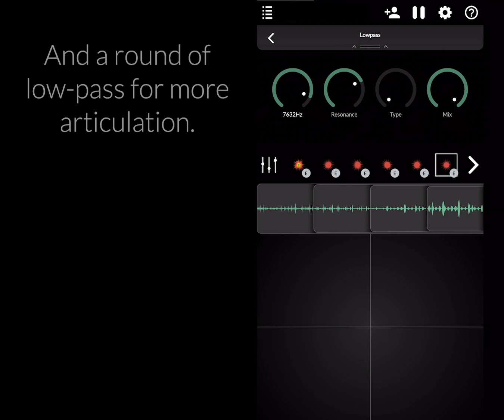Endlesss Tips & Recipes: Performing Effects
- Download the free Endlesss iOS app to make music live with people all over the world.
- Pre-Order Endlesss Studio for MacOS/Windows

By performing your effects instead of keeping them static you can bring your sounds to life and add subtle articulation.
Don't have our iOS beta app yet? to download it